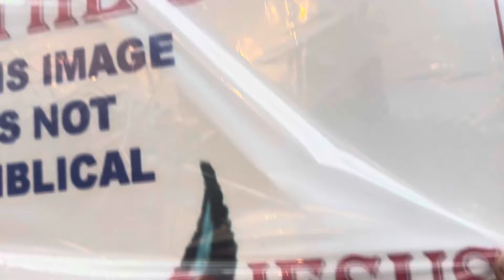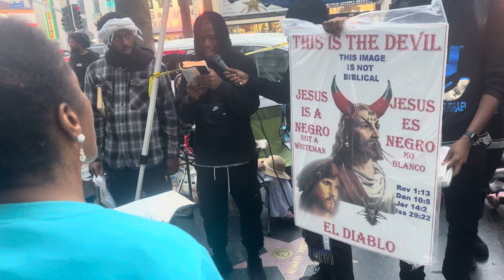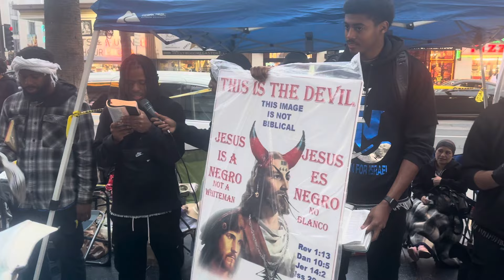WFI cut up a couple of ￼christian scoffers who think they know the Bible.